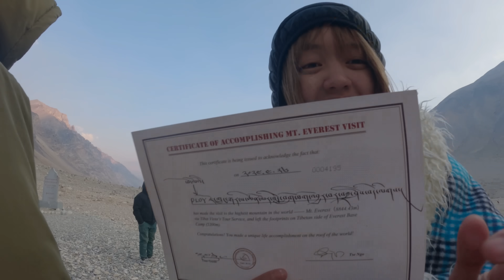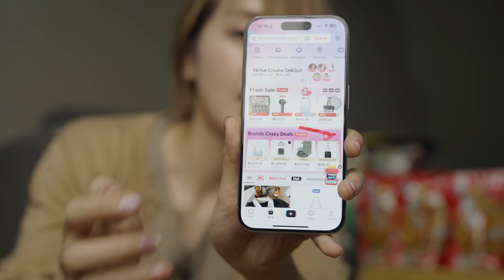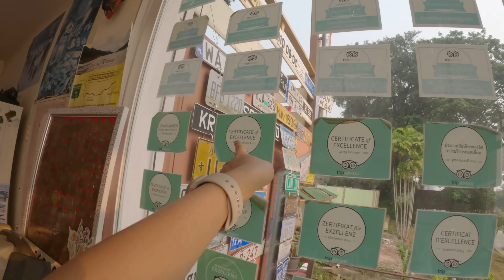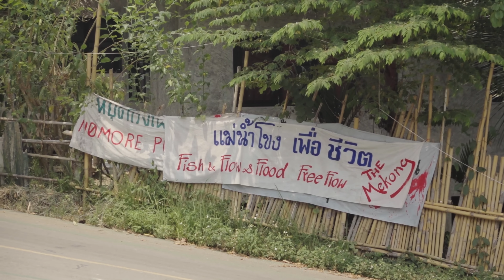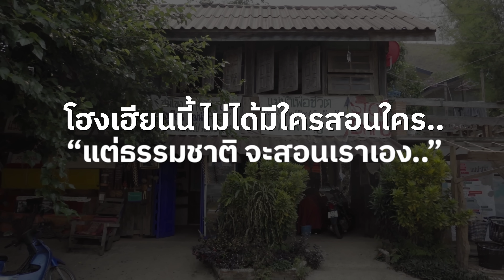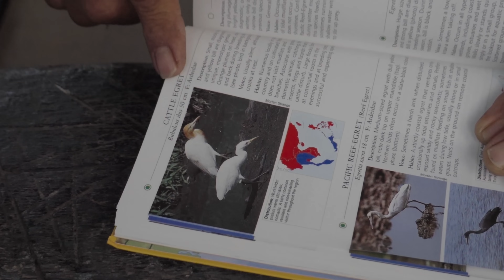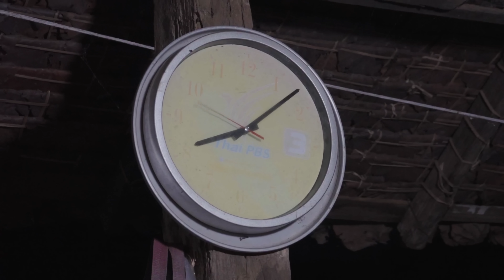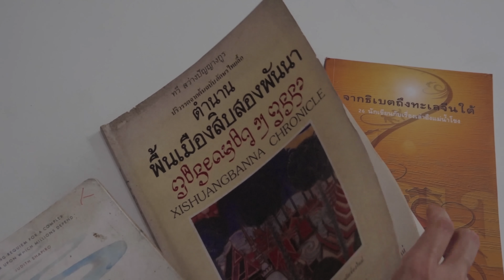30 วัน แบกเป้คนเดียวจากหมอชิต-หิมาลัย ภาคพื้นดิน ไม่ใช้เครื่องบิน! I soloไทยสู่หิมาลัย D1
แบกเป้คนเดียว 30 วัน เกือบ 10,000 กิโลเมตร ทางพื้นดิน ไม่ใช้เครื่องบิน!
ไทย-ลาว-จีน-ทิเบต

จากขนส่งหมอชิต ประเทศไทย เที่ยวคนเดียวผ่าน 10 เมือง สู่ปลายทางภูเขาศักดิ์สิทธิ์ ไกรลาส และ เอเวอร์เรสต์ เบส แคมป์ หนึ่งในเทือกเขาหิมาลัย
กับกิโลเมตรแรก!

นั่งรถทัวร์สู่เชียงของ จังหวัดเชียงราย

เจอคุณพ่อ-คุณแม่เจ้าของที่พักสุดน่ารัก ปั่นจักรยานไปหาของอร่อย ข้าวซอยสิบสองปันนา
ไหว้พระเจิมก่อนเดินทางครั้งใหญ่
และไปเรียนรู้เรื่องราวแม่น้ำโขงสุดยิ่งใหญ่ ในโรงเรียนท้องถิ่นเล็กๆ ที่หัวใจใหญ่มาก : )

ระหว่างเดินทางเพลินๆ ขอแจกพิกัด สินค้าราคาถูก ไปช้อปกันคุ้มสุดๆ  กับ Brands Crazy Deals!
ในลิงก์ใต้คอมเมนต์ได้เลยจ้า

การเดินทางจุดเริ่มต้นครั้งนี้จะเป็นยังไง
ป่ะ ล้อหมุน!!